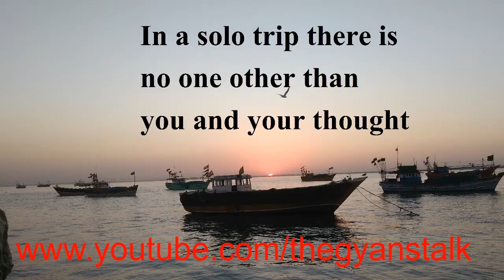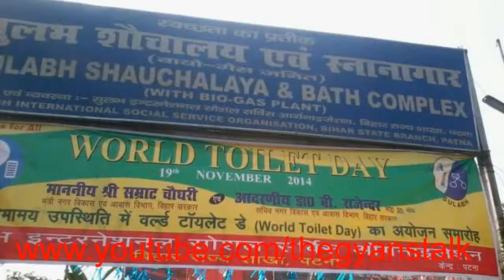||How to do a very low budget trip in India||Free me travel kaise kare ||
If you take care some points shared in the video you can save a lot money during  a trip in India.